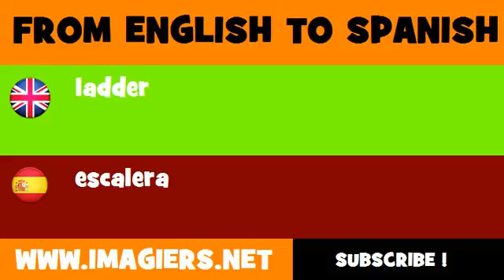SPANISH TO ENGLISH = escalera